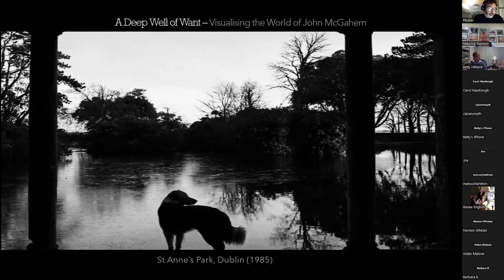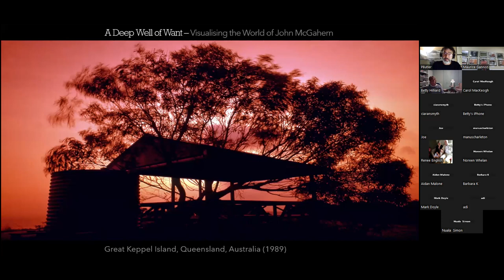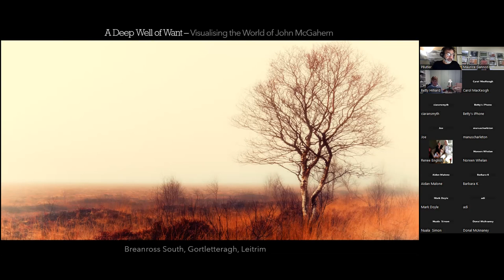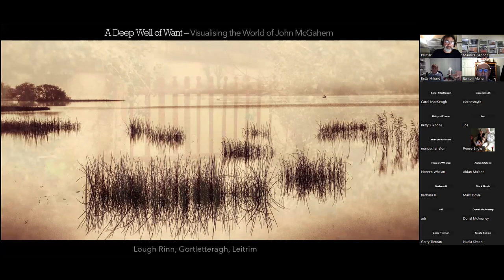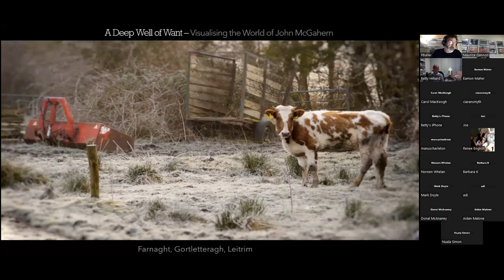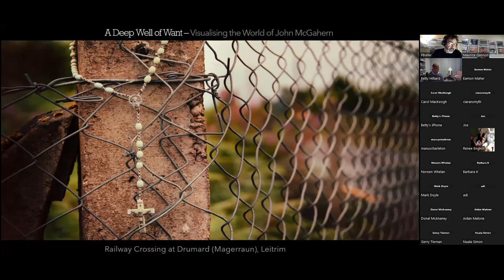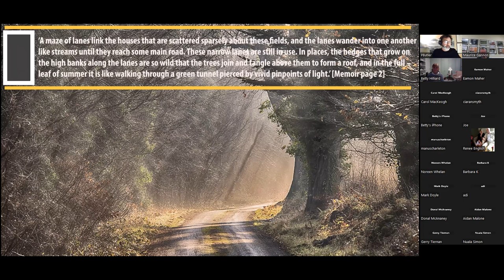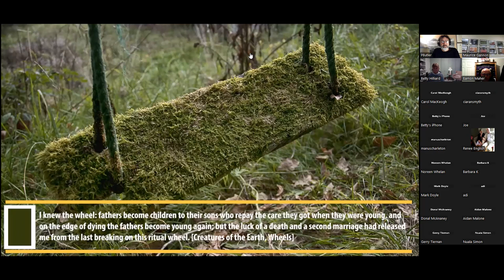Paul Butler - A Deep Well of Want